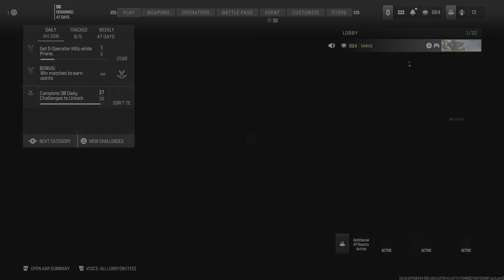Call of Duty_20240919202439